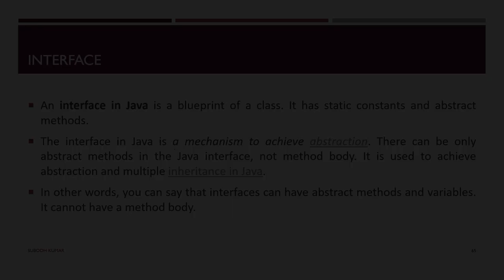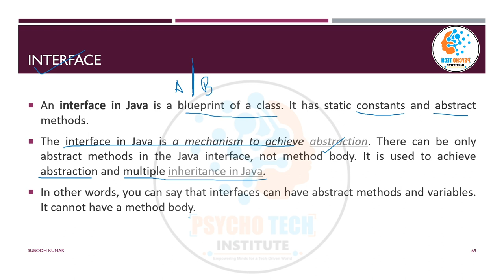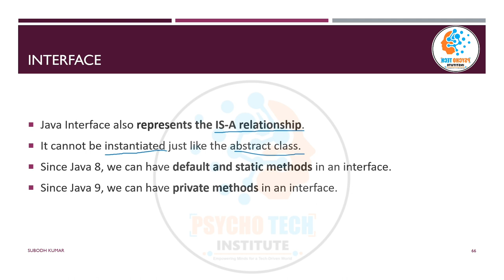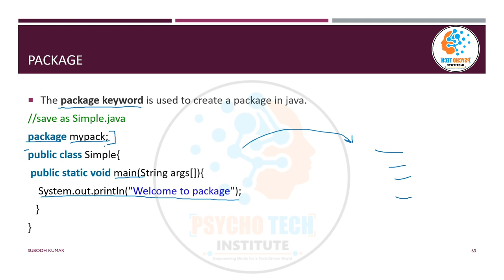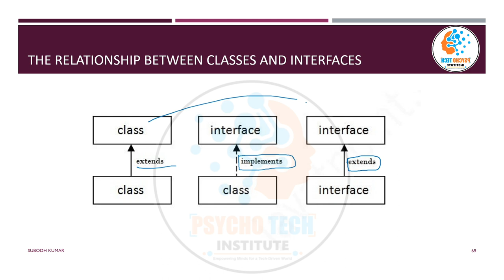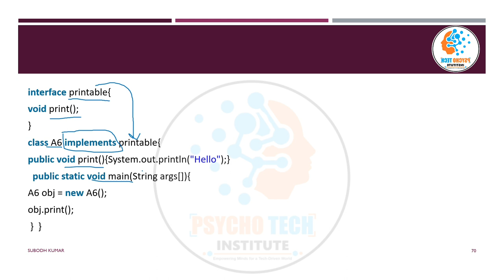Interface in Java | Concept, Declaration, Implementation | Abstraction | Relationship with Classes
In Java, an interface is a programming construct that defines a contract or a set of abstract methods that a class implementing the interface must provide concrete implementations for. Interfaces are a fundamental part of Java's support for object-oriented programming and are used to achieve abstraction and achieve a form of multiple inheritance. Here are the key aspects of interfaces in Java:

1. Interface Declaration:
   - An interface is declared using the `interface` keyword, followed by the interface's name and a block of abstract method declarations.

 - Example:

     interface MyInterface {
         void method1();
         int method2(int x, int y);

2. Abstract Methods:
   - Interface methods are implicitly abstract and do not contain method bodies (implementations). These methods represent a contract that implementing classes must adhere to.
   - All methods in an interface are `public` and `abstract` by default (even if you don't explicitly specify these modifiers).

3. Implementing an Interface:
   - To use an interface, a class implements it using the `implements` keyword, and the implementing class must provide concrete implementations for all the abstract methods declared in the interface.

- Example:

     class MyClass implements MyInterface {
         public void method1() {
             // Implementation of method1

         public int method2(int x, int y) {
             // Implementation of method2
             return x + y;

4. Multiple Interface Implementation:
   - A class can implement multiple interfaces, which allows it to inherit the abstract methods and contracts of all the interfaces it implements.

 - Example:

     class MyOtherClass implements MyInterface, AnotherInterface {
         // This class must provide implementations for methods from both interfaces.

5. Default and Static Methods (Java 8+):
   - Starting with Java 8, interfaces can contain default and static methods that provide method implementations. These methods can be used by implementing classes but can also be overridden.
   - Default methods are defined using the `default` keyword, while static methods are declared using the `static` keyword.

  - Example:

     interface MyInterface {
         void method1();

         default void defaultMethod() {
             // Default method implementation

         static void staticMethod() {
             // Static method implementation

6. Functional Interfaces (Java 8+):
   - A functional interface is an interface with a single abstract method. Java 8 introduced the `@FunctionalInterface` annotation to explicitly declare functional interfaces.
   - Functional interfaces are often used with lambda expressions and the Java 8 stream API.

 - Example:

     interface MyFunctionalInterface {
         int performOperation(int x, int y);

7. Marker Interfaces:
   - Some interfaces do not declare any methods and are used as marker interfaces. They indicate that a class has a certain property or should be treated in a specific way.

 - Example:

     interface Serializable {
         // This interface is a marker interface indicating that an object is serializable.

Interfaces in Java are a powerful tool for defining contracts and ensuring that classes adhere to these contracts. They play a central role in achieving abstraction, decoupling code, and promoting code reusability in object-oriented programming.